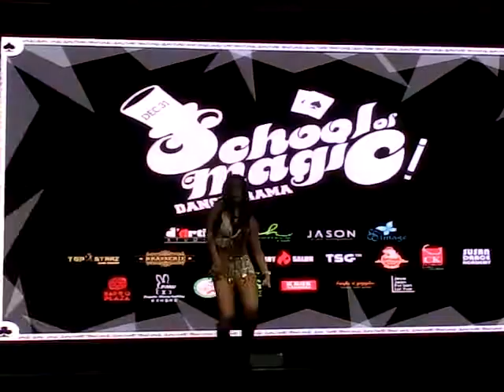School Of Magic Singing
School of Magic Dance Drama by D Artiz